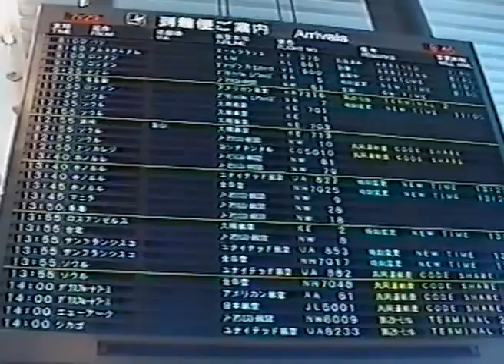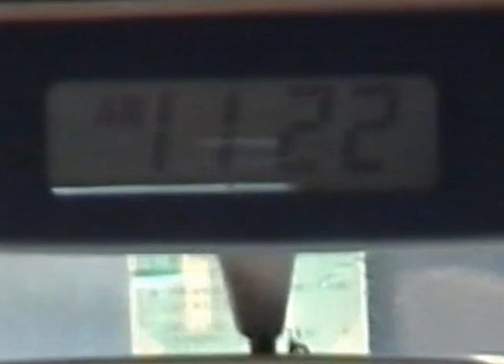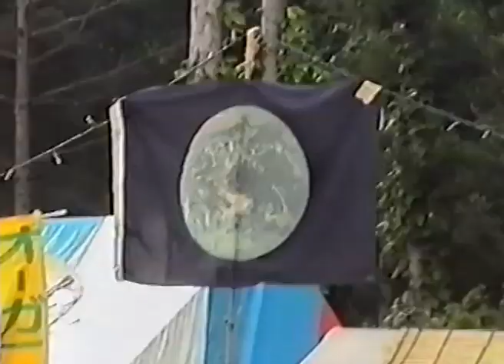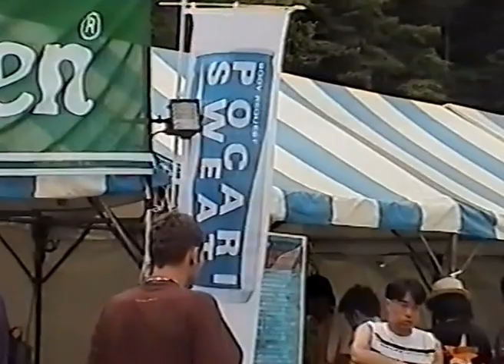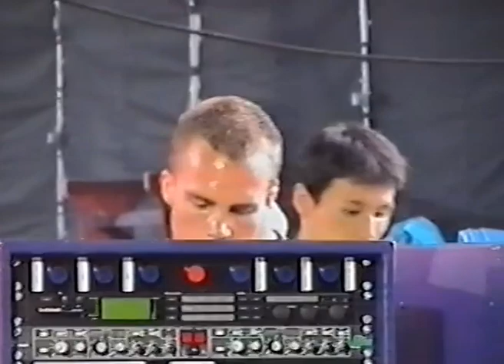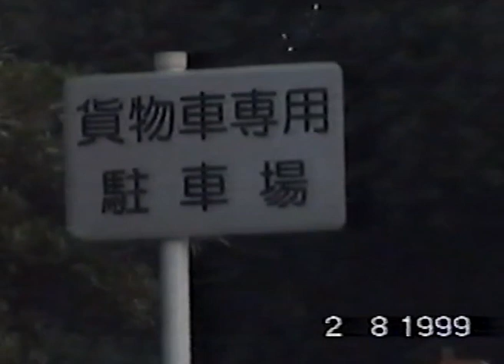Weekend at Naeba - Fuji Rock Festival 1999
An unedited snapshot of a band flying from London Heathrow to Tokyo
to travel in a bus up to a festival
wander with some mates abroad
sample some tunes
enjoy some food
setup the rig
wait for some some decksandrumsanrocknroll
then drive home again

lovely.